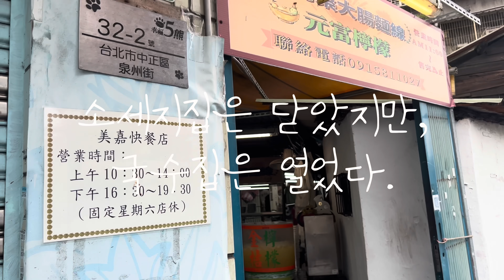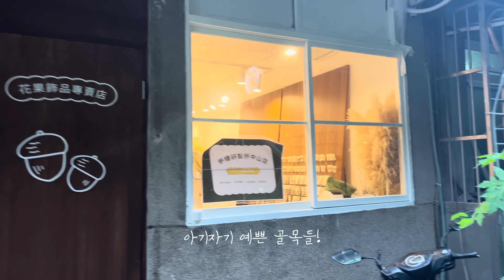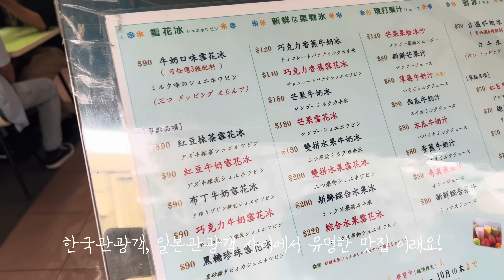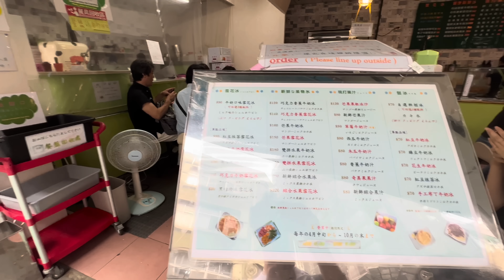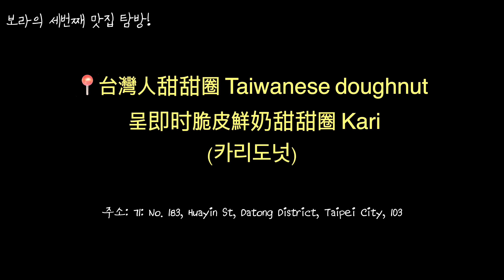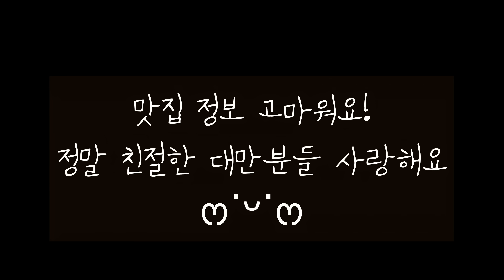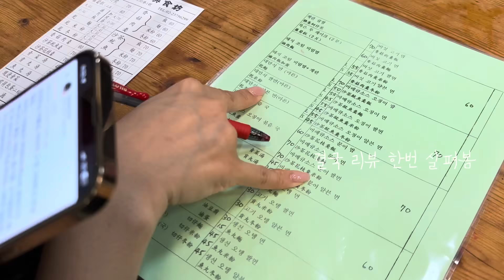대만에서 태풍 뚫고 찾아간 맛집 (대창굴국수,빙찬망고빙수,카리도넛,천천리)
안녕하세요! 여러분 대만 음식 맛있어서 일주일 만에 다시 대만에 간 워너비 보라입니다.
편의점 콘텐츠 업로드하고 빨리 다른 거 보여 드리고 싶어서
한국에 돌아오자마자 빠르게 편집해봤어요!
갈수록 사랑에 빠지는 대만.. 미식의 나라 대만!
이번 브이로그는 한국인이라면 대만 여행 필수 코스 맛집을 갔다 와 보았어요!
태풍 뚫고 찾아간 유명 맛집! 과연 ...? 저랑 태풍 뚫고 먹으러 가실 분!
01:14 正宗阿桑大腸麵線
.(쩡쫑아상따창몐셴)대창 굴 국수
주소 : No. 32-2배, Quanzhou St, Zhongzheng District, Taipei City, 대만 100
전화:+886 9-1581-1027  영업시간 : 매일 11:00-19:0
05:36  冰讚
(빙찬)망고빙수
주소: No. 2, Shuanglian St, Datong District, Taipei City, 512t 103
103台北市大同區雙連街2號
08:44 台灣人甜甜圈 Taiwanese doughnut
 呈即时脆皮鮮奶甜甜圈 Kari (카리도넛)
주소: 71: No. 183, Huayin St, Datong District, Taipei City, 103
09:31 天天利
(천천리)
주소：108 CHe Taipei City, Wanhua District，漢中街32巷1號